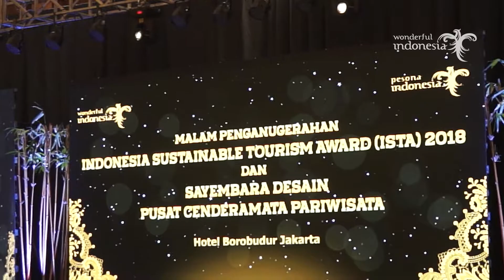Penerapan STDev Terbukti Tingkatkan Kesejahteraan Masyarakat Desa Wisata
Jakarta, 30 November 2018 — Penerapan Sustainable Tourism for Development (STDev) atau pembangunan pariwisata berkelanjutan terbukti memberikan dampak pada meningkatnya kesejahteraan masyarakat desa wisata. Ini sekaligus membuktikan pada prinsip pariwisata ‘Semakin Dilestarikan, Semakin Mensejahterakan’ yang mengacu pada Permenpar No.14 Tahun 2016 tentang Pedoman Destinasi Pariwisata Berkelanjutan yang biasa dipopulerkan sebagai 3P (People, Planet, and Prosperity).

Hal ini disampaikan Menteri Pariwisata (Menpar) Arief Yahya pada acara Malam Penganugerahan Indonesia Sustaianable Tourism Award (ISTA) 2018 berlangsung di Hotel Borobudur Jakarta, Jumat malam (30/11). Menpar Arief Yahya menyebutkan salah satu contoh desa wisata yang menerapkan ST Dev adalah Desa Wisata Desa Wisata Penglipuran di Bangli, Bali yang dikenal sebagai desa terbersih dunia dan tahun lalu mendapat Green-Gold Award ISTA 2017 untuk kategori Sosial-Budaya.

“Desa Panglipuran di Bali berhasil meningkatkan kunjungan wisatawan ke desa tersebut hingga 158% dan pendapatan desa melonjak hingga 240%. Tahun 2017 wisatawan yang berkunjung ke Panglipuran sebanyak 183.000 orang dan PAD desa meningkat menjadi Rp 5,7 miliar,” kata Menpar Arief Yahya.